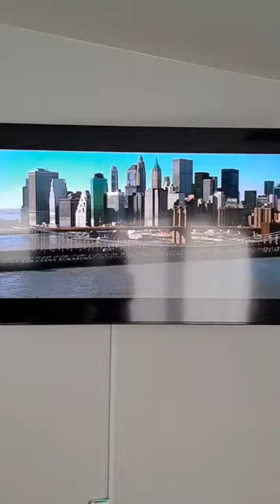it was a busy day